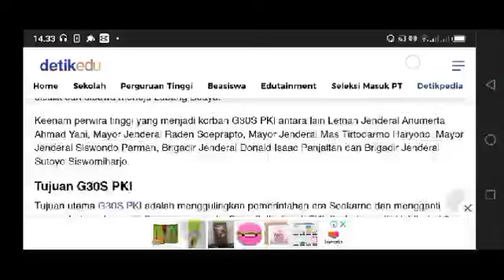Politik di Indonesia pada masa Demokrasi Terpimpin.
video kali ini, tentang G30S PKI, apa tujuannya... apa latarbelakang nya... siapa pemimpin nya... dan bagaimana akibat nya bagi bangsa Indonesia.
terimakasih.
salam sukses,  sehat mental dan spiritual.
jayalah Indonesiaku.

G30spki G30s Gerakan 30 september Pranoto reksosamoedro Njoto Untung sjamsuri Brigjen soepardjo Brigjen surjosoempeno Suryosumpeno Murad aidit Bambang soepeno G30spki Jawa tengah Bambang soepeno Heru Atmodjo Heroe atmodjo Basuki rachmat MH Lukman Moersjid Komodor udara soesanto Muhammad hakim Lukman Sakirman Soedisman Operasi kalong Ratna Sari Dewi Dewi soekarno Jasir HADIBROTO Yasir hadibroto Pki Gestapu Brigjen Soepardjo Soepardjo Gestok Ahmad yani Ah nasution HUT PKI ke 45 Basuki rahmat Bintang MAHAPUTERA dn aidit Soekarno Dn aidit Soeharto Mt haryono Mas Titodharmo haryono R. Soeprapto Moersjid Tjakrabirawa Sutoyo siswomihardjo Maulwi saelan Nani nurrachman Ibrahim adjie Nani Sutoyo SOETOYO siswomihardjo Mung parhadimulyo Cakrabirawa Lubang buaya Manggil soekarno Benny Moerdani Sarwo Edhi Wibowo Sarwo edhi Pahlawan revolusi Siswondo Parman S parman Mayor soekirno Kapten koencoro Biografi pahlawan Amelia yani Nasakom Angkatan kelima Soegandhi Basuki rahmat Di pandjaitan D i pandjaitan Kapten koencoro Kapten Soekarno Batalyon 454 Para batalyon 530 Para Herman sarens soediro Donald isaac pandjaitan Omar Dani Omar dhani Djamin gintings Junus samosir Brigjen soepardjo My haryono Ali moertopo My harjono Jamin Ginting Yoga SOEGOMO Ali moertopo Ali murtopo Jenderal sabur Jamin gintings Pranoto reksosamoedra SOEBANDRIO Subandrio Jusuf muda dalam Soekirman Sukitman Untung sjamsuri Untung syamsuri Kolonel Abdul latief Likas tarigan Soejono PPP auri Mayjen pranoto Siswondo Parman Letkol marokeh santosa Suwondo parman Sjam kamaruzaman S Parman Brigjen Ashari Moersjid Umar wirahadikusimah Mt haryono Soeprapto Pancasila